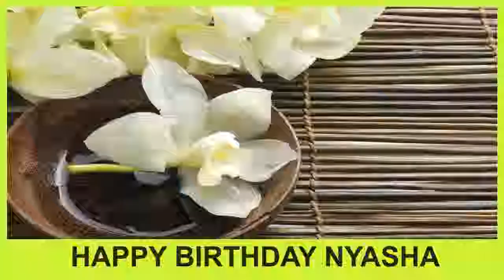Nyasha SPA - Happy Birthday